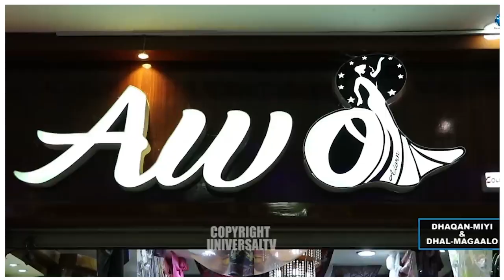Musalsalka Dhaqan Miyi & Dhal Magaalo16AAD